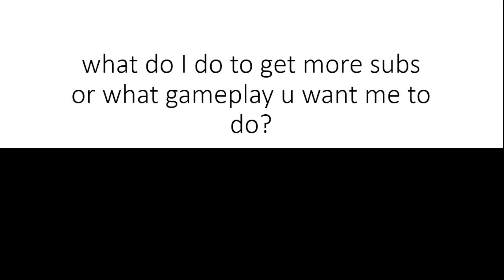question youc an also give me questions QnA